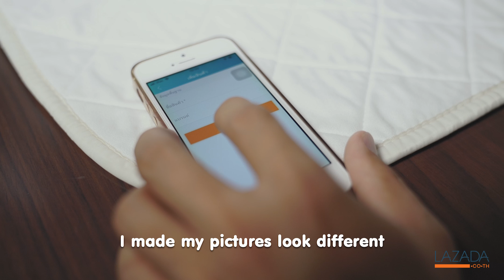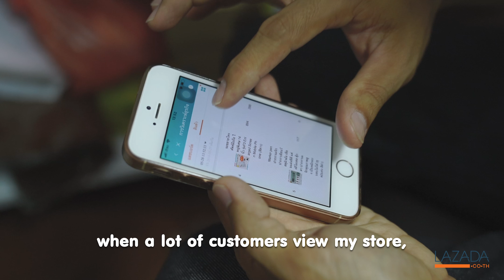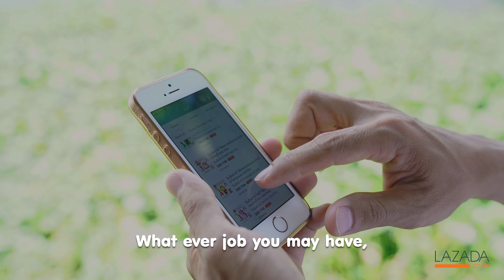Seller Success Story - MPS Shop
จากครบครัวข้าราชการ ไปสู่ความสำเร็จจากการขายโดยคำแนะนำจากน้องชาย มาฟังเรื่องราวความสำเร็จด้วยเครื่องมือวิเคราะห์ธุรกิจ จากลาซาด้า ว่ามีเคล็ดลับอะไรถึงได้ขายดี